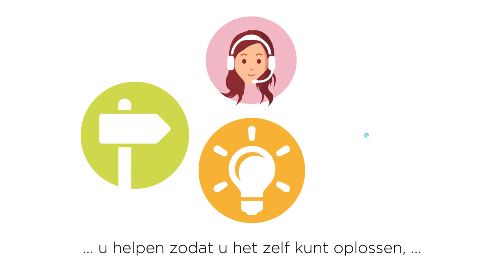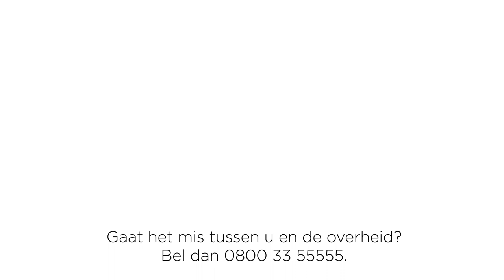Wij zijn de Nationale ombudsman - dit doen wij voor je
Gaat het mis tussen jou en de overheid? De Nationale ombudsman staat voor je klaar. Bekijk in deze animatie wat we voor je kunnen doen.